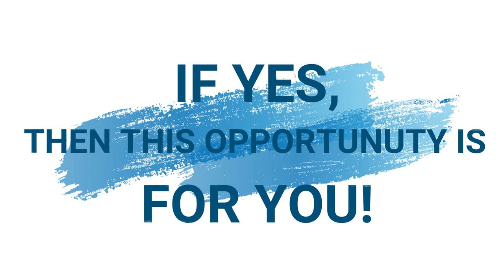Fresher Wipro, IBM and HCL Based internship and STAMP PAPER JOB Gaurantee in IT MNC.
Evision has one purpose, one mission and one dream i.e Happy Placements!

One more happy placement at Evision Technoserve Pvt Ltd when Ms. Shubhangi grabbed a job placement in Instacart Services Pvt, Ltd after completed his CCNA and CCNP Job Industrial Training Program from Evision.

Any student or IT professional who has a basic understanding of computer networking can join the CCNA+CCNP training in Noida..
For Free Two Day Demo classes